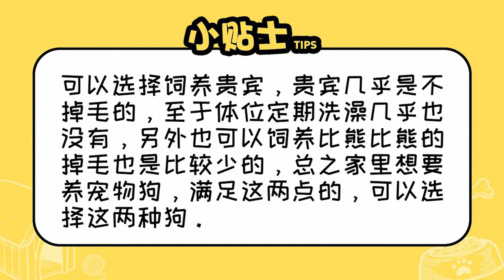什么狗不掉毛沒體味